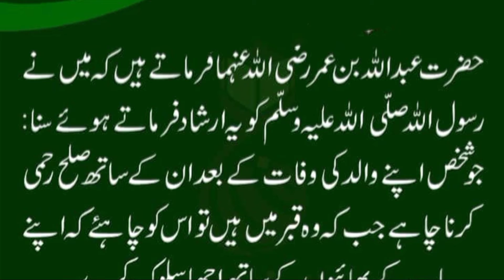Walid Ki Wafat k Baad Walid K Sath Sela Rahmi II